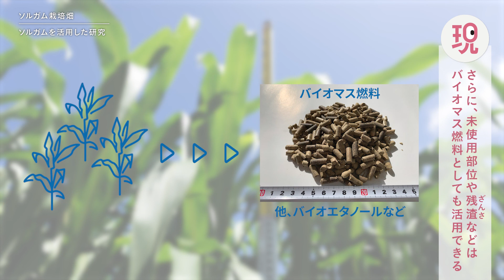イネ科の作物から次世代素材をあれもこれも生産できる!?【ソルガム栽培畑/ 名古屋大学実証フィールド（愛知県東郷町）】｜中部電力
「ＧＯ！プロ！うちの現場」では、当社の日頃の取り組みを動画でご紹介します。